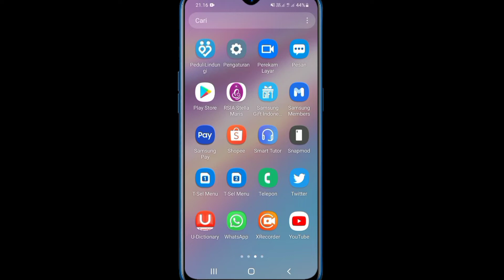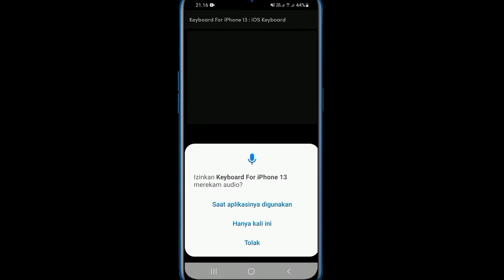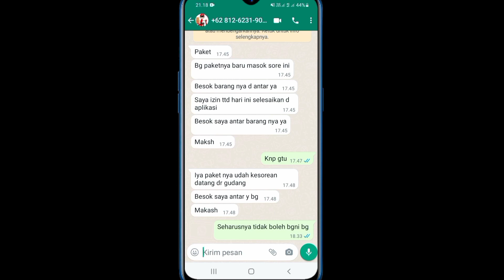Cara Pasang Keyboard iPhone 13 Di Hp Android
Bosan dengan tampilan keyboard standar di hp android? yuk coba pasang   keyboard iPhone 13 di hp teman-teman. Caranya mudah banget, bagi yang belum tau mari nonton video ini.